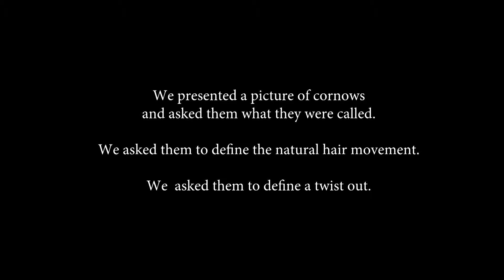JHU Natural Hair Documentary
Our Knotty by Nature members walked around campus and surveyed fellow Johns Hopkins University students to ask about their thoughts on natural hair.